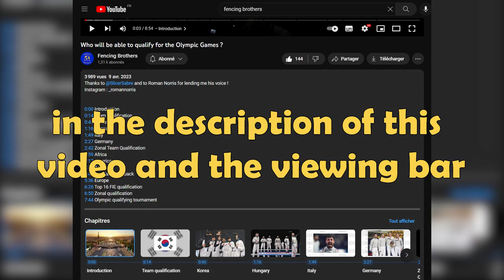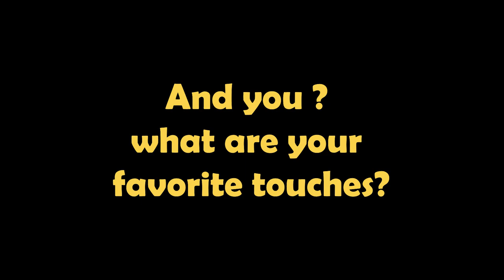All the BEST of the Junior Season in 20 min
Thanks to Roman Norris for the introduction !

0:00 Introduction
0:24 Reprises d'attaque
2:34 Pulls and attacks
6:21 PIL defense
7:44 PILs
8:56 Big Parries
13:21 Counterattacks
16:24 Backline defense